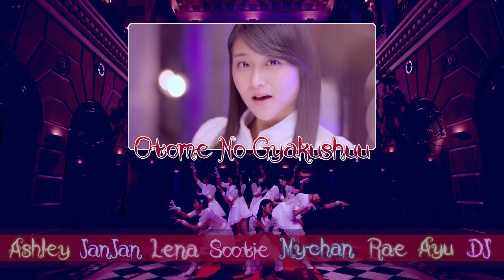「歌ってみた」乙女の逆襲《将来》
As you guys might know, Hanabi is always late with things. It's not a problem though as now you have a little more Halloween to enjoy during November ^^
Cast:
Ashley
Janjan (Jrocknpoppingirl)
Lena (RionDrug)
Sootie (SootjeNL /MyLifeAtHogwarts)
My-chan (xLittleMystery)
Rae  (LittleLessTalentless)
Ayu (AyuchiTatsu)
DJ (Mermaid31894)

Song: Otome no Gyakushuu (乙女の逆襲)
Original by:  Angerme (アンジュルム)
Cover by:  Shourai (将来)
Audio Mixing: Ashley
Video Mixing and Graphic: Ashley
Owned by: Tsunku, Up-Front Agency, Hello! Project, Morning Musume
DISCLAIMED! Hanabi! Project in no way claim any rights to Morning Musume's video, lyrical or instrumental content that is shown in this Fandub. That is all this is. A FANDUB!!! This is what we enjoy doing, and this shows our appreciation of the song, the group and the love we share for Morning Musume and Hello! Project as a whole. We claim no rights. Project and Morning Musume. We are just having fun!

Made BY the fans, FOR the fans!